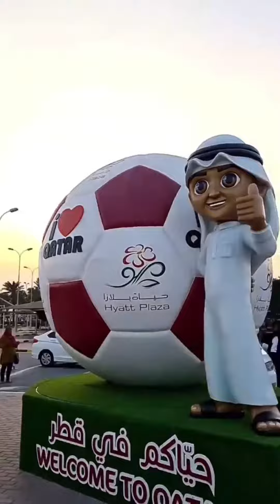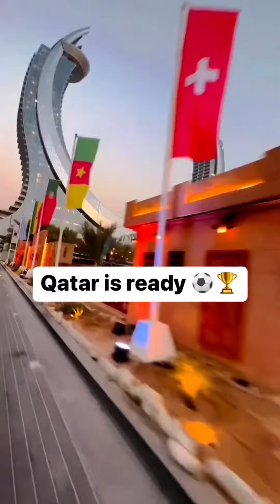World Cup fever in Qatar 🇶🇦 World cup fever for the 2022 fifa world cup in Qatar has begun.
World Cup fever in Qatar 🇶🇦
World cup fever for the 2022 fifa world cup in Qatar has begun.

There’s nothing better than football fans.
If previous World Cup moments are anything to go by, Qatar 2022 is going to be something special ⚽️❤️
World’s most exciting and much awaited FIFA World Cup 2022 will get underway this Sunday in Qatar. Are you in? Which team are you cheering for? Comment..👀👁️